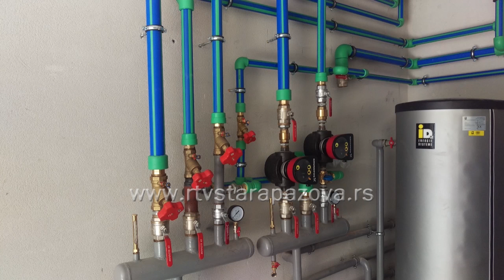Milion dinara RAS za DIA inženjering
Razvojna agencija Srbije prepoznala je značaj uštede energije koji garantuje program firme DIA inženjering iz Nove Pazove, i dodelila na konkursu milion dinara u okviru Projekta podrške početnicima za započinjanje posla - Star Up. Firmu DIA inženjering, koja se bavi proizvodnjom i distribucijom energije za grejanje i hlađenje, osnovala su pre pola godine braća Dragan i Aleksandar Kovačević.